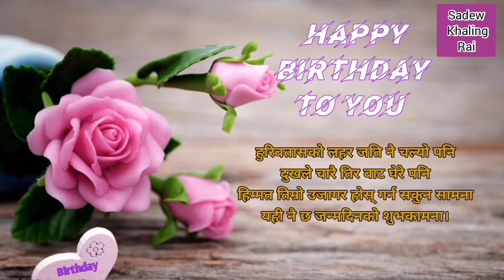Janmadin Ko Subhakamana || Birthday Wishes In Nepali || Birthday Shayari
Namaste🙏 Sumpurna
About This Video,,,,,,,, Janmadin Ko Subhakamana, Nepali Birthday Wishes, Birthday Wishes Status, Nepali Birthday Status, Nepali Shayari, Man Chune Line Haru, Paunuhunecha Ani Tapai Harulai Yo Video Man Prayo Vane Mero Channel Lai Subscribe Gari Malai Support Gari Dinu Hola.
(Dhanyabaad)